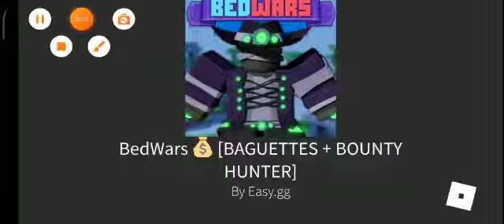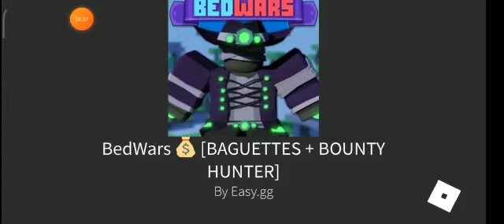me and issac's second fastest round in bedwars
our fastest round was 2 minutes